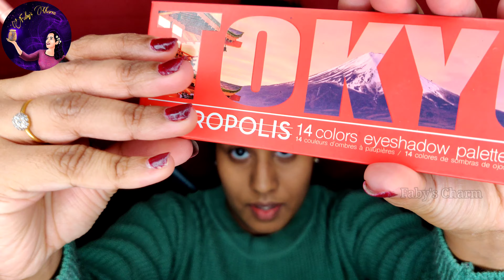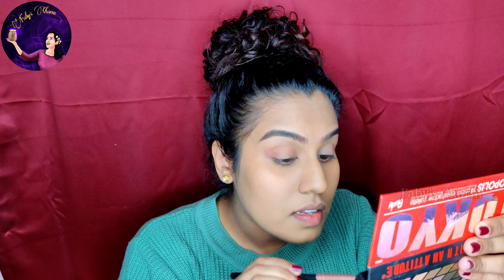Nithya Menon Inspire Look || "No Makeup" Look !! || Curly hair l Faby's Charm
Nithya Menon inspired makeup look

Hi
Welcome back our channel.
Today I'm  here with an inspired makeup look.

Products used
Moisturizer      - Olay
Foundation      - PAC HD liquid foundation (shade 3)
Concealer        - PAC (Warm honey 13)
Eye shadow     -   Fashionista nude colours, Rude (Tokyo metropolis)
Eyebrow kit      - L’Oreal Brown artist Kit
Eye marker       - Lakme iconic
Mascara           - Maybelline volume million lashes
Lipliner              - kay beauty matte action lip liner( Hight impact)
Lipstick            -  Maybelline (*410 blissful berry)
Compact          - MAC studio fix (shade no: 43.5)
Highlighter       - Revolution liquid highlighter( Lusture Gold)
Blush                 - Maybelline master blush